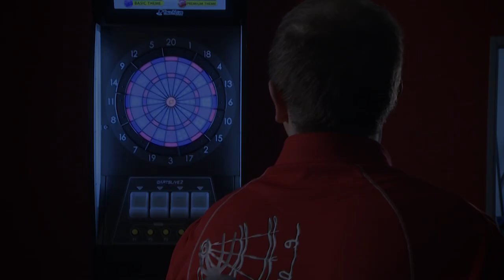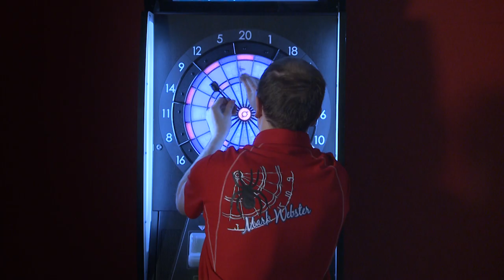Mark Webster - SUPER DARTS 2013 Player Introduction Video